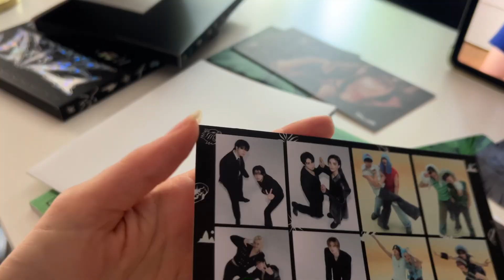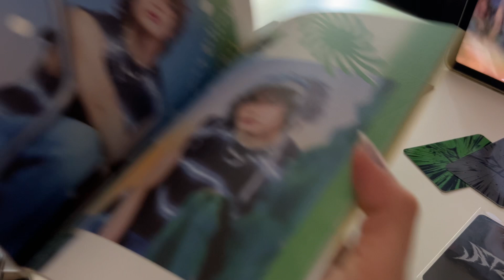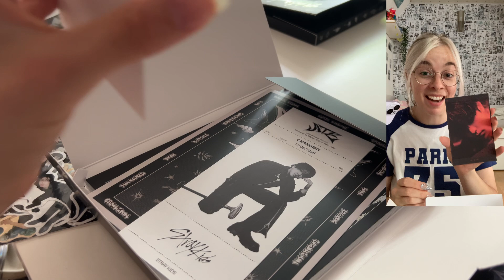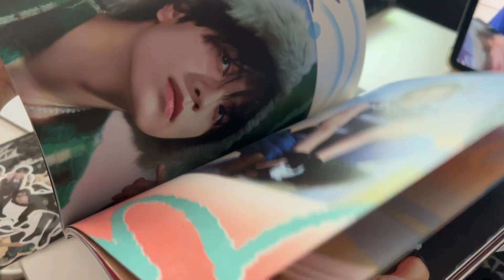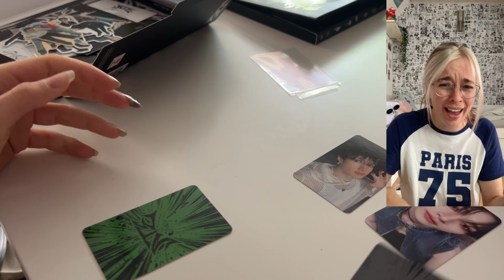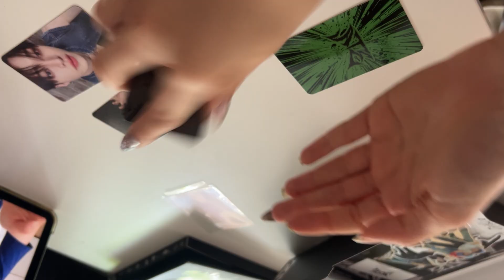Stray Kids 'ATE' Album Unboxing but it's like we're on FaceTime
I'm sick so I didn't bother with makeup or a fancy setup. Also it took my albums A MONTH to get here

● socials:

kpop:   / peachyyn
fashion:   / peachyssecretcloset

 Timestamps:

00:00 intro
00:15 albums and inclusions
04:50 photocard pulls